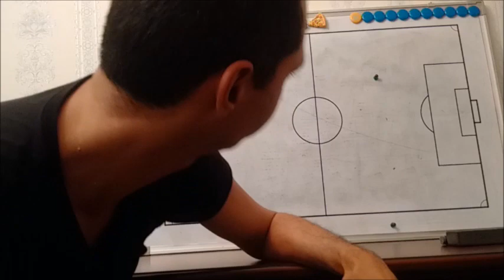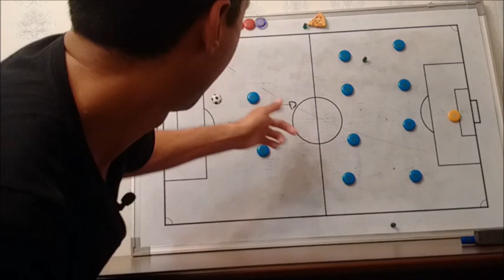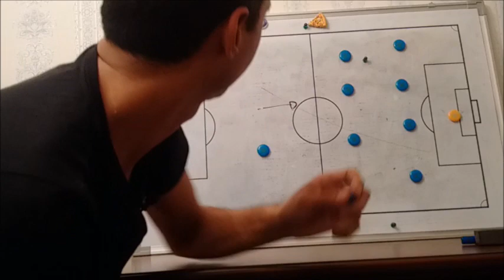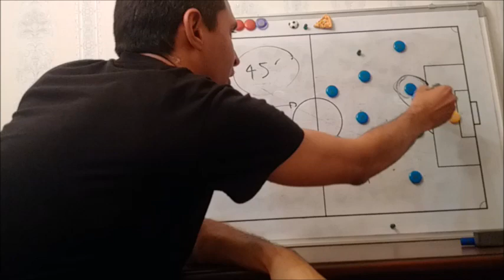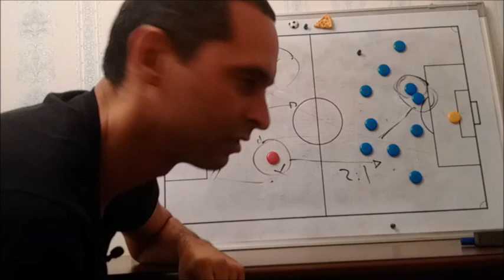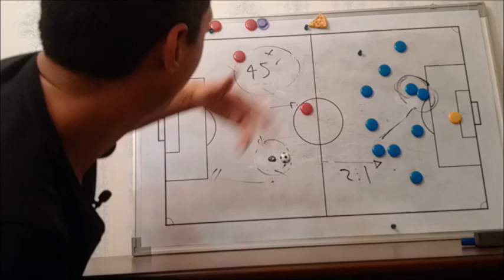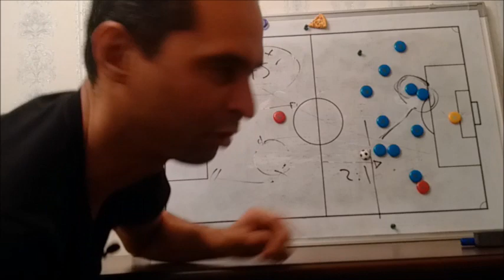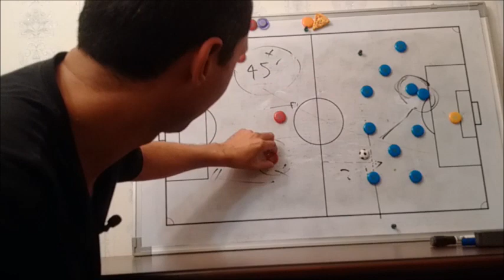La Culpa es de Guardiola: Francia 1 - 0 Belgica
Analisis del partido de semifinales:
Francia vs Belgica